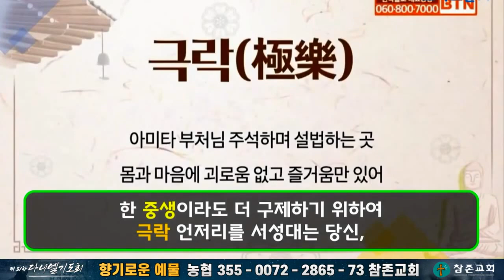인생의 목적과 목표가 무엇이 다를까요? (진정한 애국은 당장 공산화를 막는 것입니다!!) - 운정참존교회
1) 농협 영문명 : NONGHYUP
     2) 지점 영문명 : KUMHO WOONCHUN
     3) 지점 영문명 주소 : 131, Woonchun ro, Seo-gu, Gwangju, South of Korea
     4) 농협 SWIFT CODE : NACFKRSE
     5) 수취인 계좌번호 : 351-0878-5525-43
     6) 수취인 영문성명 : Gwangju antioch gyohoe

도서 구입을 원하시는 분은

     1부: 오전 7시 20분
     2부: 오전 9시 10분
     3부: 오전 11시 10분
     4부(청년부): 오후 1시 25분
     5부(저녁): 오후 6시 50분